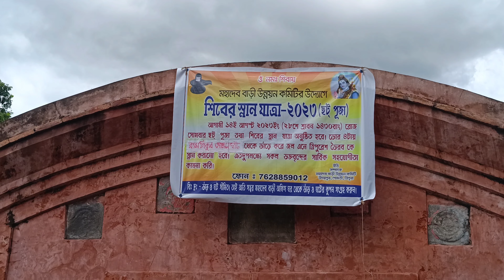Udaipur Raj Bari palace, shri Bhubaneshwari temple, Tripura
Tripura historical place